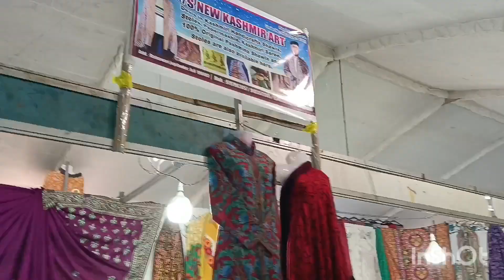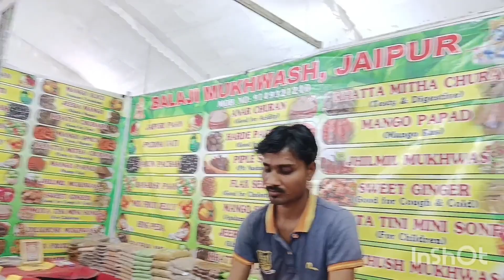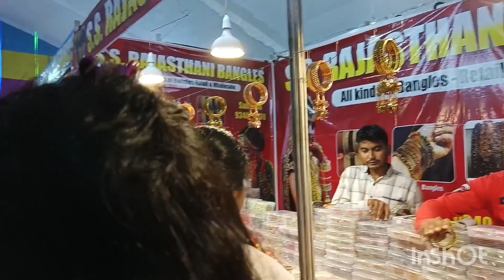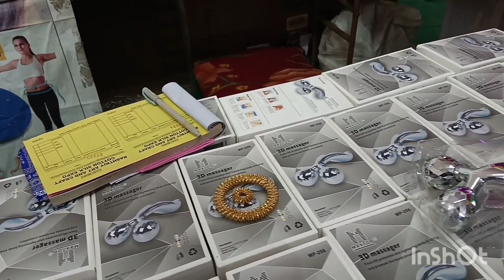आज मैं आई हूं गांधी मैदान, चाईबासा || यहां क्या लगा हुआ है।